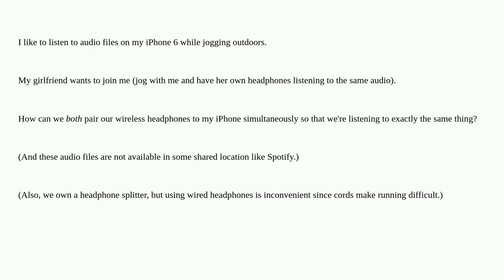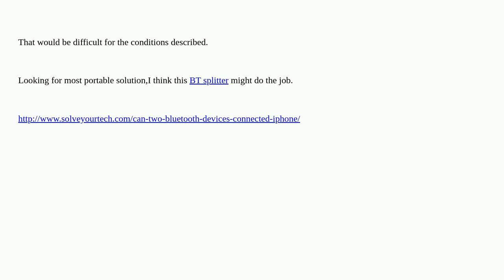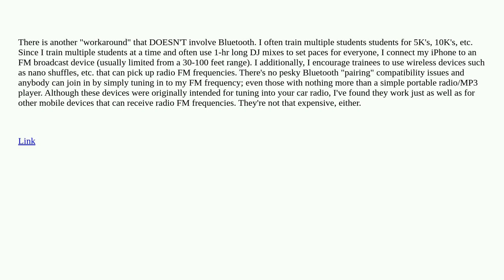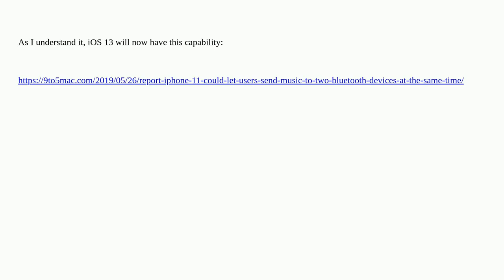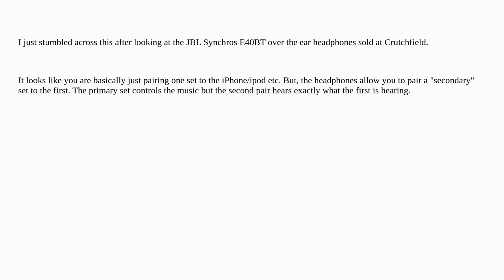Apple: How can I connect multiple wireless headphones to the same iPhone at the same time?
How can I connect multiple wireless headphones to the same iPhone at the same time?

A special thanks goes out to the community

  bluetooth iphone